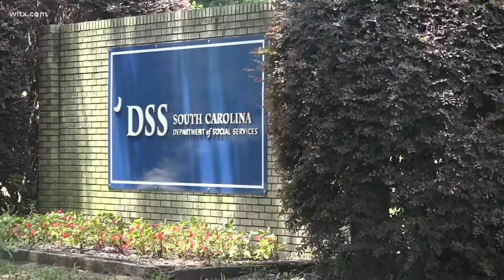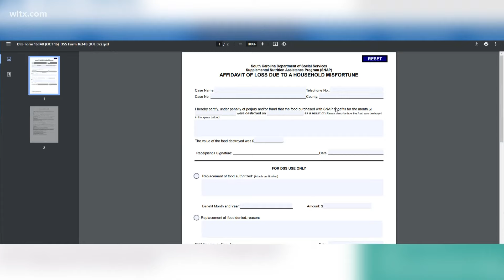SNAP benefits replaced after Hurricane Helene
If you live in one of the 28 counties that are eligible, you will automatically get back 55% your September benefits back by Tuesday.